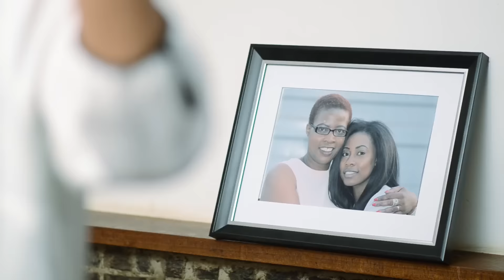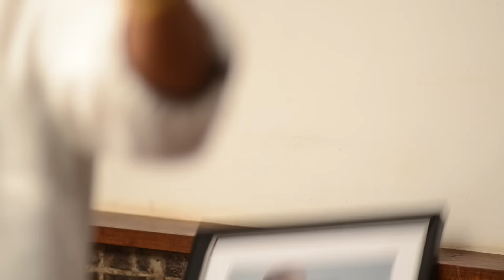Better Days - Emelda Tshuma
Music video for Better Days performed by Emelda Tshuma.